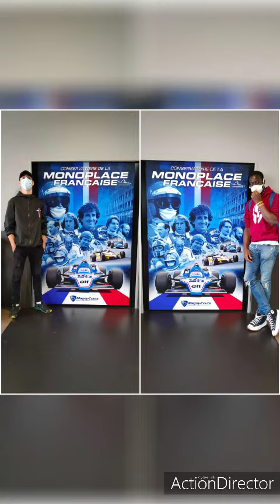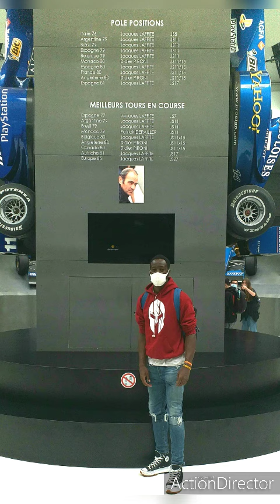Musée circuit Nevers Magny-Cours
@hamedmeite7topmodeleurope @come_lmb @thanael_pham_ @poupette16.05 @clmnt.jnnt @lex.donnet hamedmeite7 TEAMHM7ME7TE instagram mannequin acteur influencer sport dancer youtuber style mode BIC playstation Musée circuit Nevers Magny-Cours

HAMED MEITE TV BIS :
Français🇨🇵 d'origine Ivoirienne🇨🇮
Ancien Sportive/danseur afro, coupé décalé influenceur YouTubeur Mannequin Acteur français: